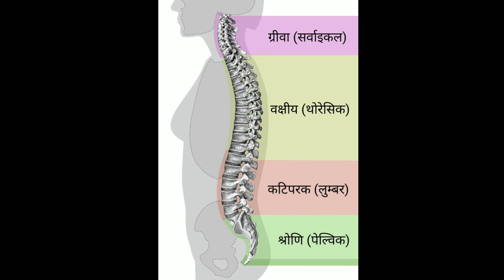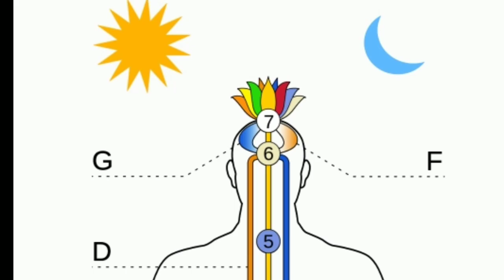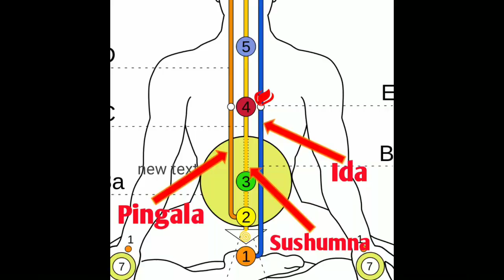rahasya of ida pingala sushumna nadi | sushumna nadi activation rahasya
sushumna nadi activation rahasya | rahasya of ida pingala sushumna nadi